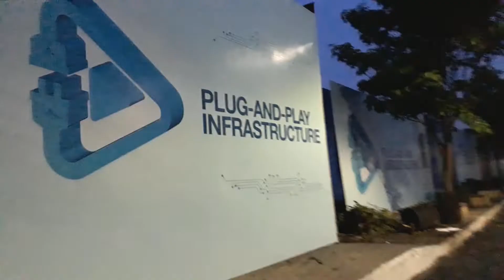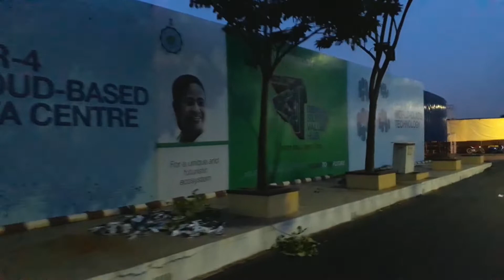Offline VS Online in front of Bengal Silicon Valley and Independence day Planning.